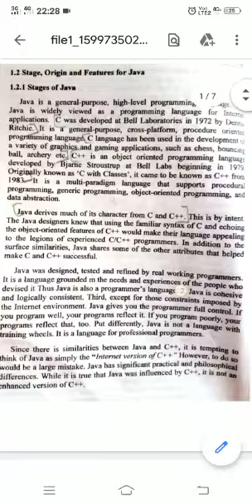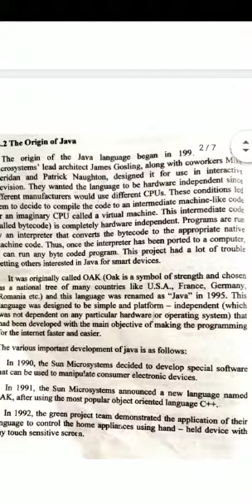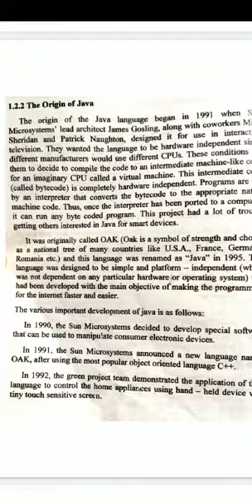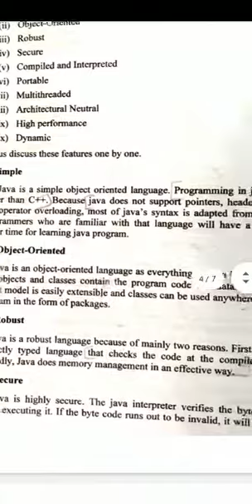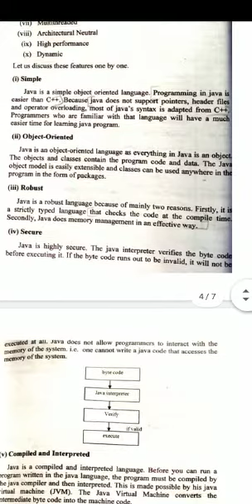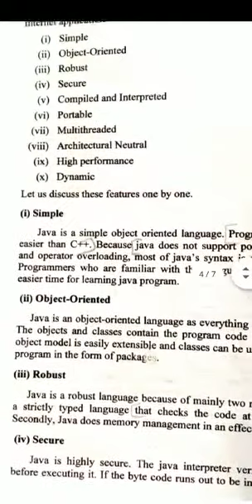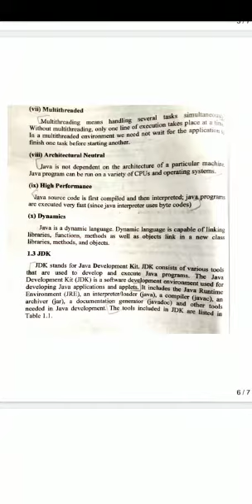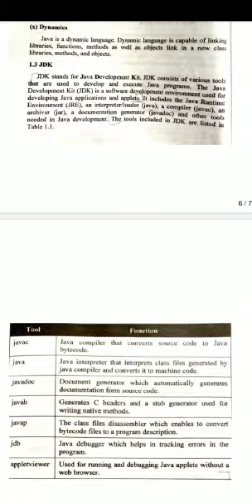291 Dept:computer science sub:java programming topic, :stages of java& features of java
Dept:computer science
name:revathi
year:II nd year
sub:java programming
topic, :stages of java& features of java